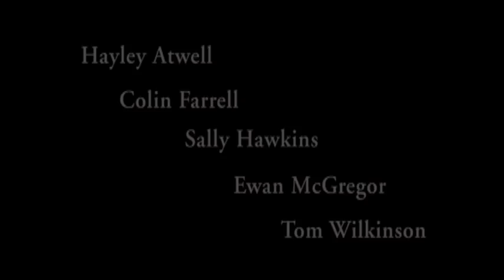Cassandra's Dream - Official Trailer - Woody Allen Movie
Cassandra’s Dream is a powerful drama about two brothers in London, desperate to better their lives. One is a chronic gambler in debt over his head, the other a young man in love with a beautiful actress he has just met. They are drawn into a sinister situation with tense and tragic results. The roles are brilliantly played by Ewan McGregor, Colin Farrell, Tom Wilkinson, newcomer Hayley Atwell and Sally Hawkins. The score is by Philip Glass and the cinematography by Vilmos Zsigmond.

Writer/Director: Woody Allen
Cast: Ewan McGregor, Colin Farrell, Sally Hawkins, Haley Atwell, Tom Wilkinson